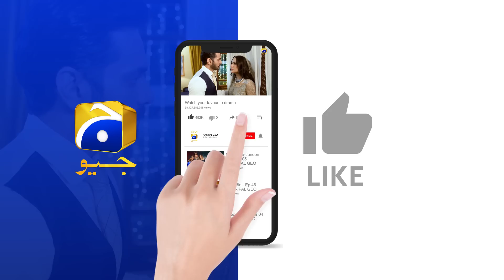Recap Behroop Episode 35 - 27th May 2023 - HAR PAL GEO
Writer: Rukhsana Nigar
Director: Ali Akbar
Produced by: Abdullah Kadwani & Asad Qureshi
Production House: 7th Sky Entertainment